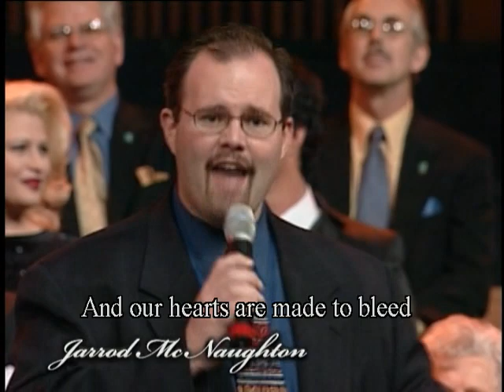By and By – featuring Connie Vandeman-Jeffery, Tiffany Campbell-Dailey and Jarrod McNaughton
VOP Family Reunion
Album: The Promise

By Charles A. Tindley

Verse 1
Trials dark on every hand
And we cannot understand
All the ways that God will lead us
To that blessed promised land
But He’ll guide us with His eye
And we’ll follow ‘till we die
We will understand it better by and by

Chorus
All the saints of God
Are gathered home
We will tell the story
How we’ve overcome
We will understand it better

Verse 2
We are often destitute
Of the things that life demands
Want of shelter and of food
Thirsty hills and barren land
But we’re trusting in the Lord
And according to His word